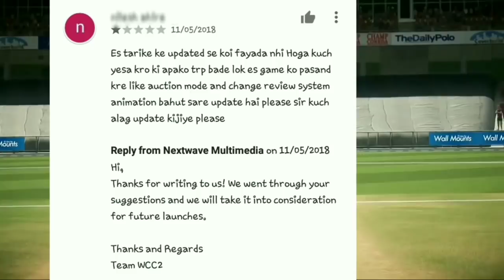🔥 WCC2 IPL AUCTION & MORE FEATURES COMING SOON !!!! WITH PROOF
PUBG USERNAME:- STARGAMER1786

Here's Rs.100 to play Fantasy Sports with me on Dream11. to download the Dream11 app & use my code SAIFA166CD to register.

Sachin Saga Cricket Game link:-

Wcc2 username:- startop7268